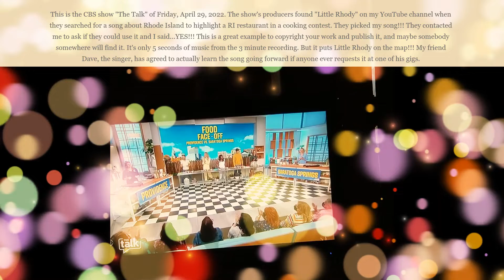"Little Rhody" - my original song - on CBS The Talk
"Little Rhody, Little Rhody, the littlest state with the biggest heart..." - listen to talk show host Natalie Morales' introduction to champion johnny cake chef Karie Myers of Jiggers Diner in East Greenwich, Rhode Island - the background music is my song Little Rhody with vocalist (and my good friend) Dave Kearsley, from a recording we made in 2012. That's 10 years ago!!

This is the CBS show "The Talk" of Friday, April 29, 2022. The show's producers found "Little Rhody" on my YouTube channel when they searched for a song about Rhode Island. They picked my song!!! They contacted me to ask if they could use it and I said...YES!!! This is a great example to copyright your work and publish it, and maybe somebody somewhere will find it. It's only 5 seconds of music from the 3 minute recording. But it puts Little Rhody on the map!!! Dave, the singer, has agreed to finally learn the song going forward if anyone ever requests it at one of his gigs.

Listen to a newer version of the song recorded in 2016 that
I sang - this version was used for a Cardi's commercial as you can see in the video.